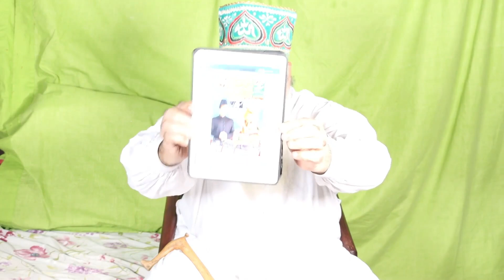Peer Pinjar Sarkar Praying for Yaseen Malik and about Imran Khan prediction